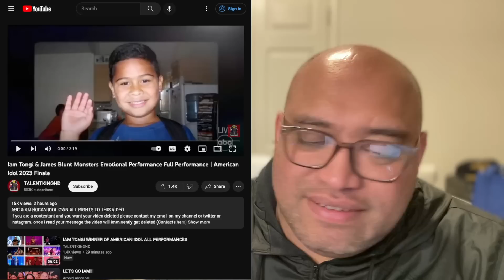IAM TONGI X JAMES BLUNT PERFORMANCE | AMERICAN IDOL 2023 | NOT A DRY EYE IN THE HOUSE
Malo le Soifua, welcome back my HUMBLE TRIBE. Man, this one was a tough one. Our Tokouso took this one to another level. Iam Tongi’s performance with James Blunt singing “Monsters” had the whole crowd in tears. I could barely keep myself together. But, that’s what happens when you are in the presence of greatness. Amazing job to our Tokouso! We are so proud of you 🤙🏾💯❤️